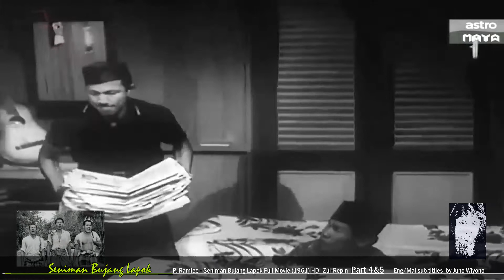SENIMAN BUJANG LAPUK PT 4 &5 LIVING THE HOME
Continuation from part1 & 2 A comedy story goes on for the 3 worn-out bachelors , Ramli,Sudin and Aziz in pursuing their ambition to be a film star. This part depicts the scenes behind their living